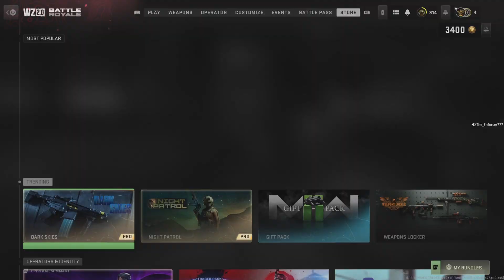Where are you